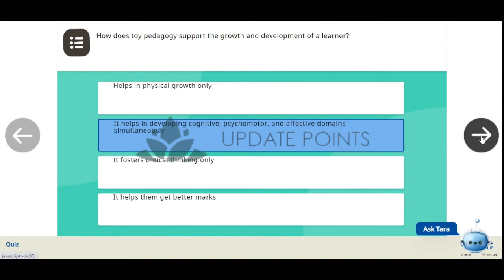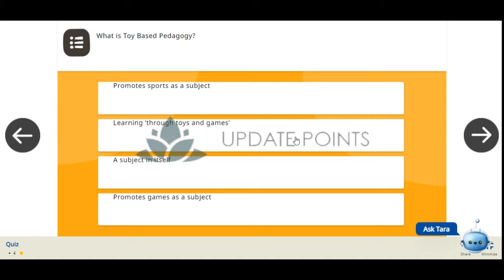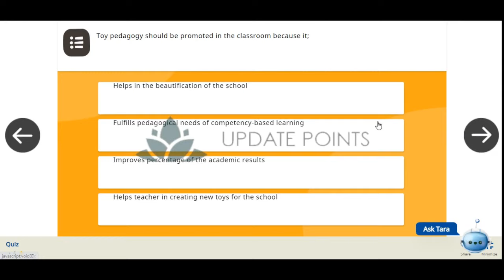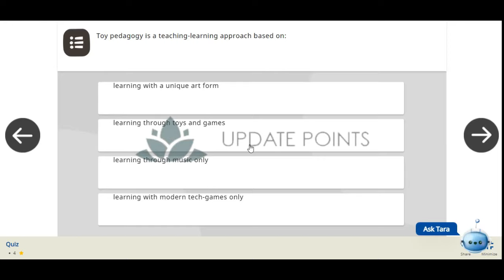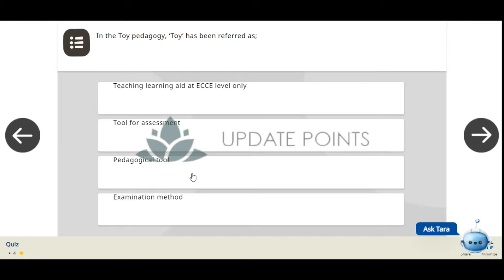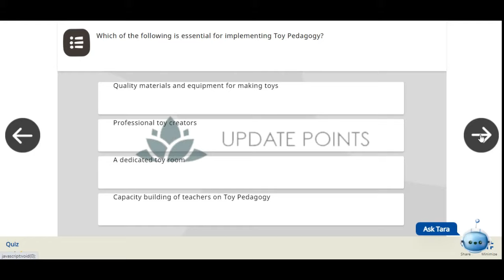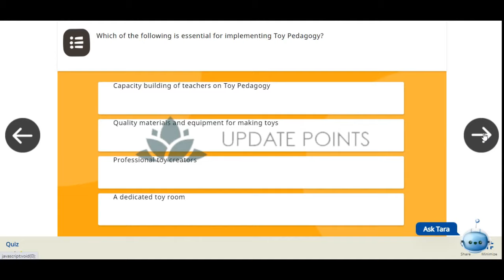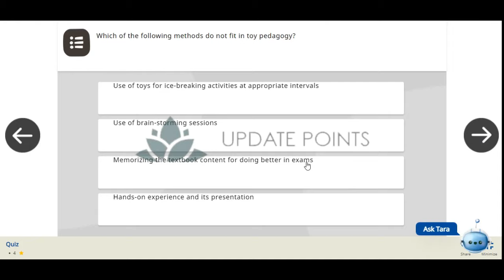Nishtha 2.0 Module 12 | Toy Based Pedagogy | Quiz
This video contains all 3 attempts with 20/20 marks